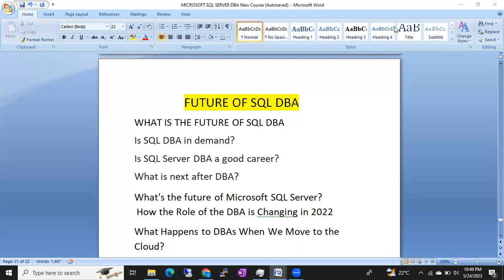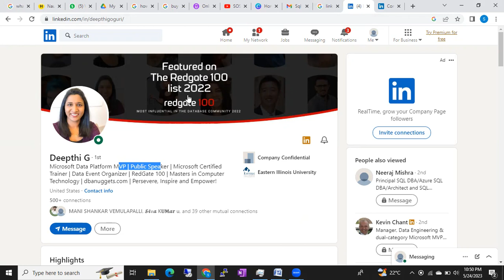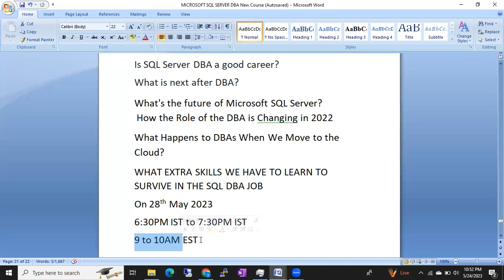What is the Future of SQL DBA || A Free Session by Microsoft MVP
In This Video we will discuss about the Future of Sql DBA and Microsoft Sql Server. Whether we can choose Sql DBA as a Career or not like. All these things will be discussed by Deepthi who is a Microsoft Certified MVP and Redgate Most Influential DBA

Click on the Below meeting link to join this Session
Shanmukh is inviting you to a scheduled Zoom meeting.

Topic: Future of Sql DBA

Passcode: 361366

If anyone is looking for Sql DBA, Azure Sql DBA Training, Oracle DBA, Linux, Azure and AWS DevOps Trainings and Online Job Support, Interview Support, Videos, Notes Please Whatsapp me @ 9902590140 or Send an Email to